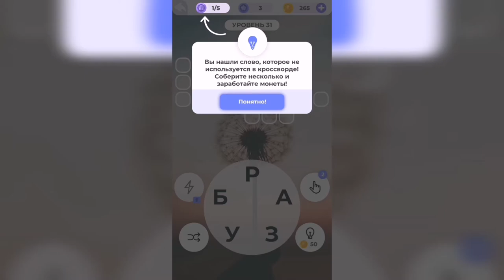Линия слова / Луга и поля / Уровень 31